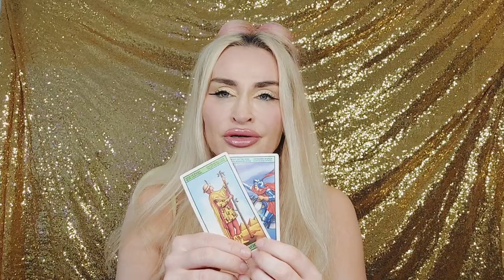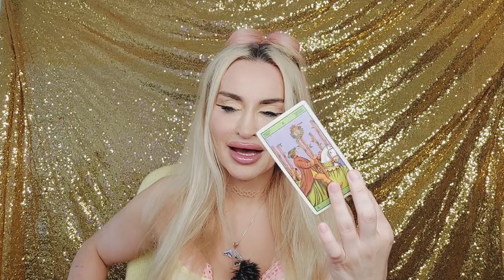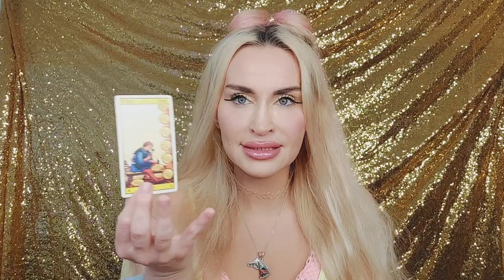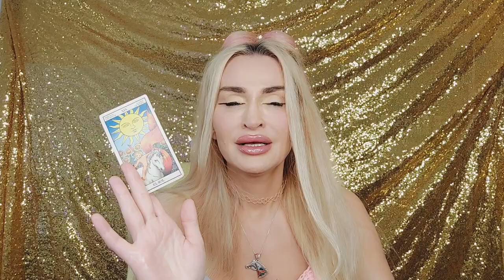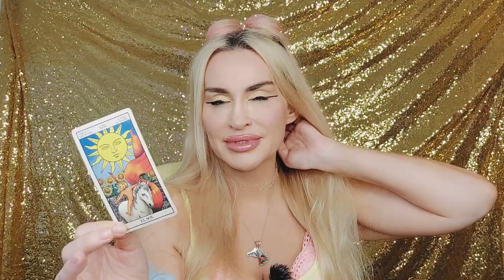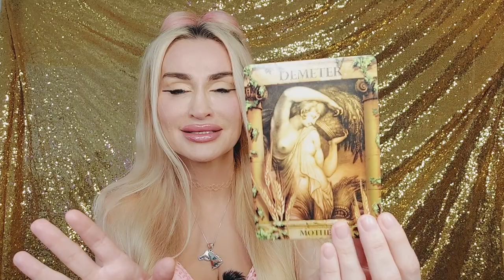GEMINI LOVE TAROT💥THEY WILL PUT IN THE WORK! TRUST THIS LOVE ⭐💌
💜💜💙 My name is Emanuela and I’m an intuitive Tarot reader. I didn’t choose Tarot. Tarot chose me 😊

15 mins mini reading- one burning question (20 USD)
30 mins reading (40 USD)
60 mins reading (80 USD)

Friendly channels:
🔮🌸🕊Demi Wylde: